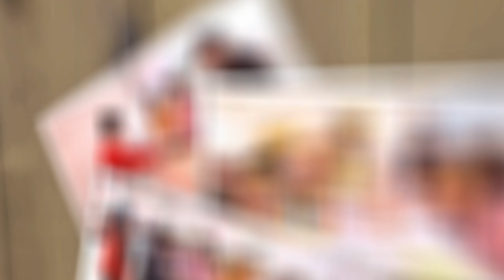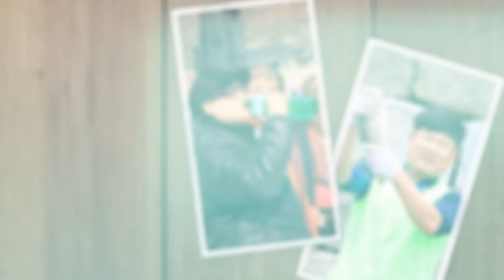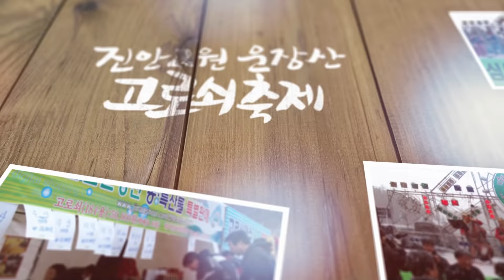「제18회 온라인 진안고원 운장산 고로쇠축제」 발자취 영상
맑고 깨끗한 운장산 줄기에서 흘러내리는 자연의 선물

「제18회 진안고원 운장산 고로쇠축제」는
 2005년부터 시작하여 올해까지 이어진 진안고원 운장산 고로쇠축제

 타 지역에 헐값으로 판매하던 것을 제값을 받고 판매할 수 있도록
 축제를 통해 홍보하여 농가소득을 올려보자는 취지에서
 시작하여 지금까지 이어져 오고 있는
그 동안의 고로쇠 축제 모습이 담긴 발자취

고로쇠 축제의 추억을  만나보세요!🤗